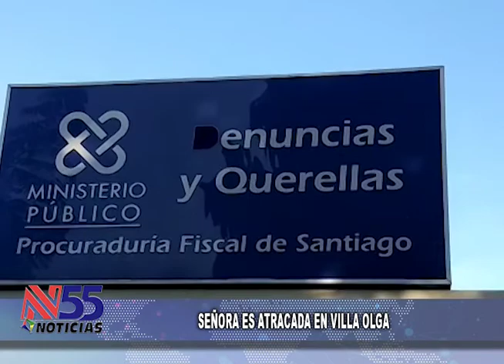SEÑOR ATRACADA: "en el sector villa Olga , Santiago..."